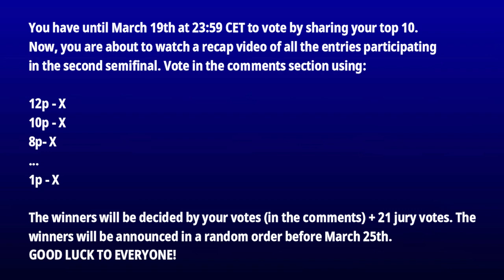VOTE NOW - Your 10 Qualifiers - Semifinal 2 Eurovision 2020 (LINES CLOSED)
Eurovision 2020 Semifinal 2 participants:

•🇦🇱Albania: Arilena Ara - "Fall From The Sky"
•🇦🇲Armenia: Athena Manoukian - "Chains On You"
•🇦🇹Austria: Vincent Bueno - "Alive"
•🇧🇬Bulgaria: VICTORIA - "Tears Getting Sober"
•🇨🇿Czech Republic: Benny Cristo - "Kemama"
•🇩🇰Denmark: Ben & Tan - "Yes"
•🇪🇪Estonia: Uku Suviste - "What Love Is"
•🇫🇮Finland: Axel Kankaanranta - "Looking Back"
•🇬🇪Georgia: Tornike Kipiani - "Take Me As I Am"
•🇬🇷Greece: Stefania - "Superg!rl"
•🇮🇸Iceland: Daði & Gagnamagnið - "Think About Things"
•🇱🇻Latvia: Samanta Tina - "Still Breathing"
•🇲🇩Moldova: Natalia Gordienko - "Prison"
•🇵🇱Poland: Alicja Szemplińska - "Empires"
•🇵🇹Portugal: Elisa - "Medo De Sentir"
•🇸🇲San Marino: Senhit - "Freaky!"
•🇷🇸Serbia: Hurricane - "Hasta La Vista"
•🇨🇭Switzerland: Gjon's Tears - "Répondez-Moi"

Eurovision 2020: All Selected Entries So Far (10/03/2020)
•🇦🇺Australia: Montaigne - "Don't Break Me"
•🇦🇿Azerbaijan: Efendi - "Cleopatra"
•🇧🇾Belarus: VAL - "Da Vidna"
•🇧🇪Belgium: Hooverphonic - "Release Me"
•🇭🇷Croatia: Damir Kedžo - "Divlji vjetre"
•🇨🇾Cyprus: Sandro - "Running"
•🇫🇷France: Tom Leeb - "The Best In Me"
•🇩🇪Germany: Ben Dolic - "Violent Thing"
•🇬🇷Greece: Stefania - "Superg!rl"
•🇮🇪Ireland: Lesley Roy - "Story Of My Life"
•🇮🇱Israel: Eden Alene - "Feker Libi"
•🇮🇹Italy: Diodato - "Fai Rumore"
•🇱🇹Lithuania: THE ROOP - "On Fire"
•🇲🇹Malta: Destiny - "All Of My Love"
•🇳🇱Netherlands: Jeangu Macrooy - "Grow"
•🇲🇰North Macedonia: Vasil - "You"
•🇳🇴Norway: Ulrikke Brandstorp - "Attention"
•🇷🇴Romania: Roxen - "Alcohol You"
•🇷🇺Russia: Little Big
•🇸🇮Slovenia: Ana Soklič - "Voda"
•🇪🇸Spain: Blas Cantó - "Universo"
•🇸🇪Sweden: The Mamas - "Move"
•🇺🇦Ukraine: GO_A - "Solovej"
•🇬🇧United Kingdom: James Newman - "My Last Breath"